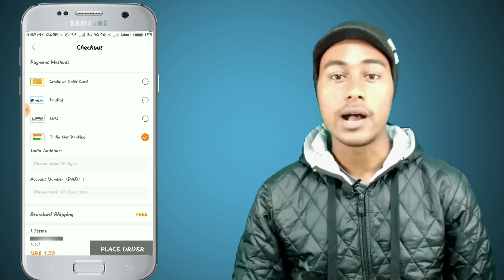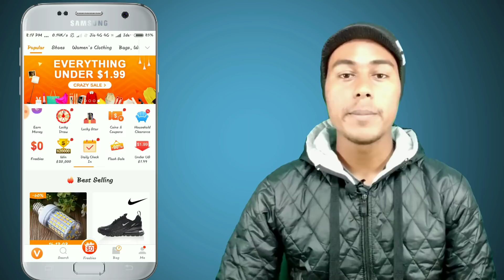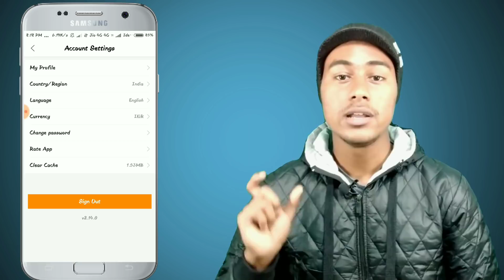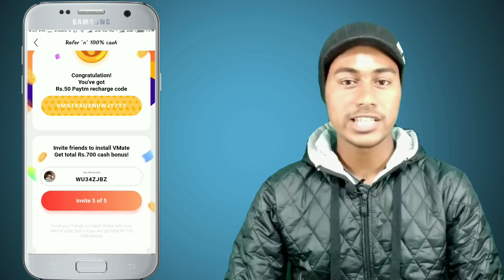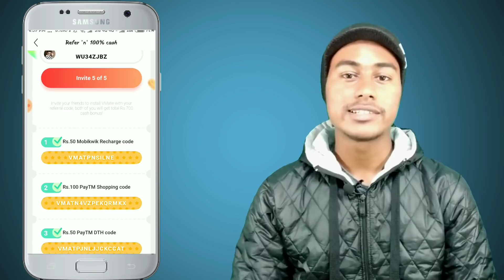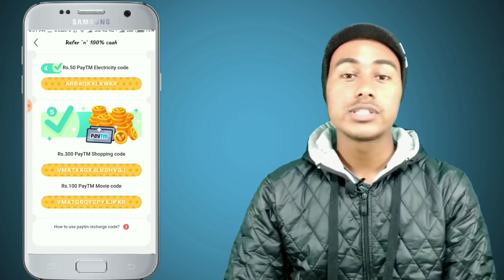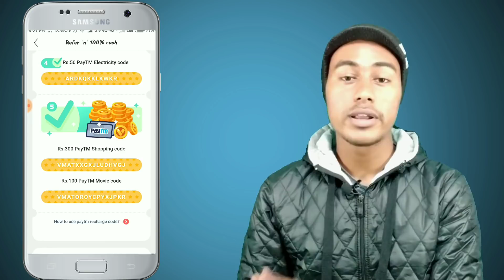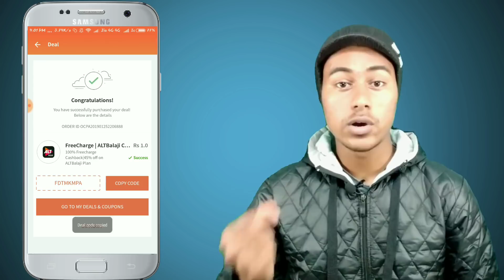Vova Payment problem solve | Recharge ₹35 only ₹5 | Freecharge New Recharge offer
Signup & Get Free Product... Vova new indian payment method add... Vova payment problem solve...

Refer code- (check the comment section)

👉Instant Offer Update Join Our Telegram Channel.